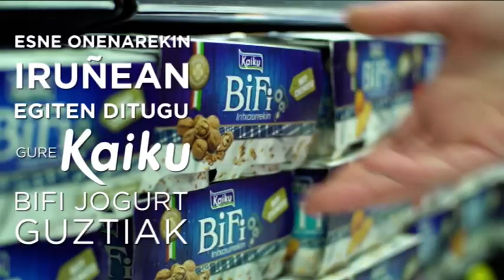Ur eta Lur 17 12 13 TOMATE GORRIAK I PELLO SARRATEA